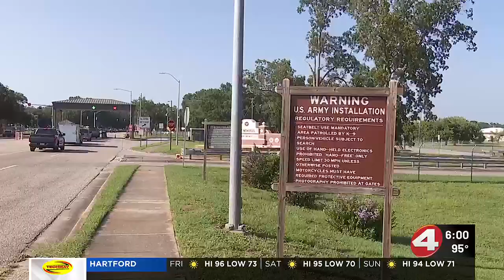Fort Novosel: student pilot injured in helicopter crash released from hospital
The U.S. Army student pilot that sustained minor injuries in a helicopter crash at Fort Novosel has been released from the hospital.